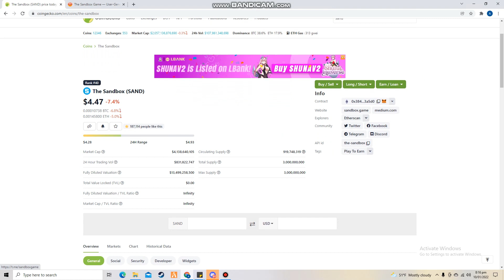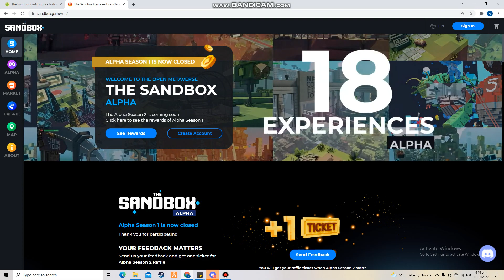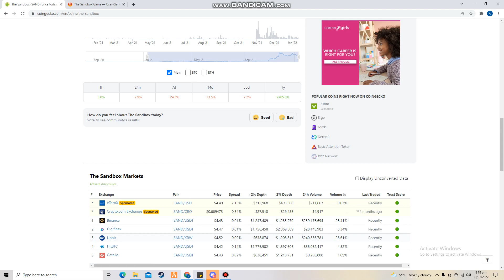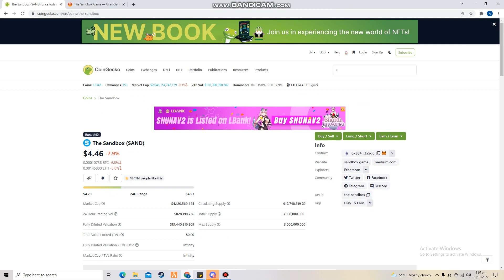10X TO 100X Coin! Metaverse SANDBOX